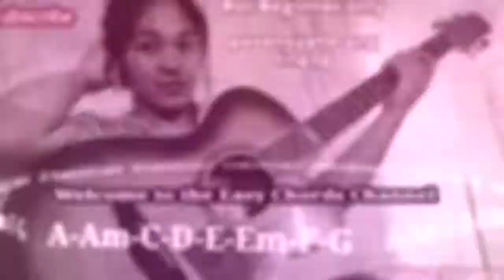MY INTRO SIMPLE AND QUICK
Meu Vídeo do Quik